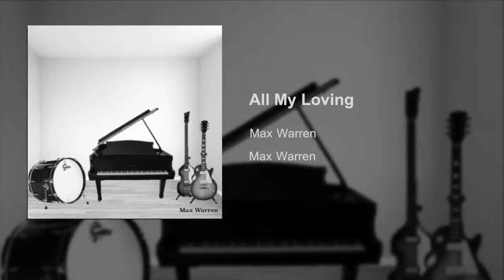All My Loving - Max Warren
Track 2 on "Max Warren"
Lennon-McCartney

Lead Guitar
Rhythm Guitar
Bass Guitar
Drum Set